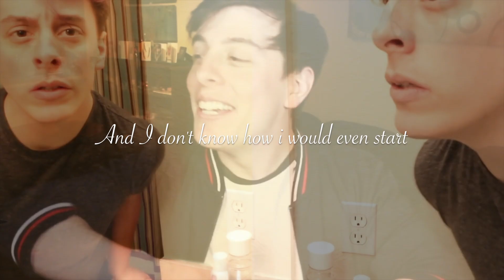Thomas Sanders: If I Could Tell Her『DEAR EVAN HANSEN』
Este video va dedicado a un amigo mío, un queridisimo amigo mío que aprecio con todo mi corazón. Lo hice con amor y más al ser su cumpleaños. Ahora que lees esto, que seguro lo estás haciendo, ¿sabes por qué hago todo esto?, por que el cariño que te tengo es inmenso. Ahora... ¿crees que tengo suficiente con solo dedicarte este video?, claro que no.

En el video intenté hacer que pareciera que cada personalidad de Thomas supierda de los sentimientos que tiene hacia aquella persona, que ellos lo admiten más rapido que él hasta que al final lo descubre. Puede que hasta que lo ves de esa manera lo notas pero no importa. Espero lo hayas disfrutado, es corto pero. puse bastante empeño en él.